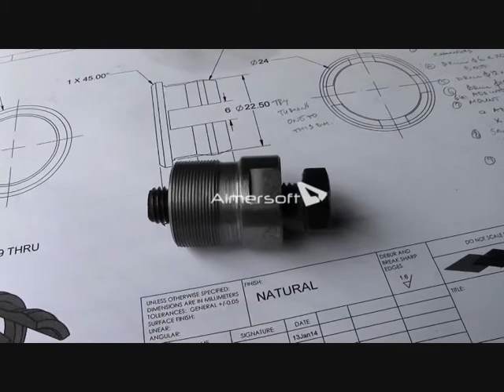Left Hand Thread M27 x 1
A friend needed a flywheel puller and asked if I could cut a Left hand Thread M27 x 1.

Here is my attempt.

Sorry about the watermark, it appears that later versions of Windows Moviemaker cannot import .mts files from my video camera, so I had to download a converter.  Pain in the neck.  Bill Gates, what are you doing??  Tell your guys to get with the times!!